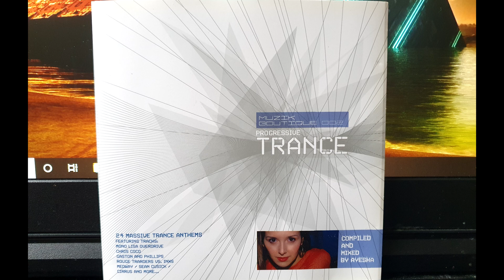Ayesha - Muzik Boutique 002 Progressive Trance (2003) [CD1]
01. Ayesha - Intro 0:00
02. Automagic Feat. Nashom - I'll Be Here 1:08
03. Mona Lisa Overdrive - Born To Synthesize 2002 (Austin Leeds Remix) 7:41
04. Echomen - Perpetual (Retrofuture Vocal) 14:00
05. Torin - The Purpose (Deepsky Remix) 19:35
06. Rokk Wild - Come Closer (P&K Mix) 25:03
07. Chris Coco - Only Love (Andy Morris Mix) 32:01
08. Lustral - Everytime (Yunus Remix) 38:26
09. Gaston & Phillips - Insolacion (Wawa Vocal Mix) 44:29
10. Rogue Traders Vs. INXS - One Of My Kind (Dub Mix) 49:20
11. Luna Bianca - Flama 53:56
12. Nowhere - Coma (Original Mix) 58:17
13. Medway & Sean Cusick - Columns Of Clouds 01:05:03